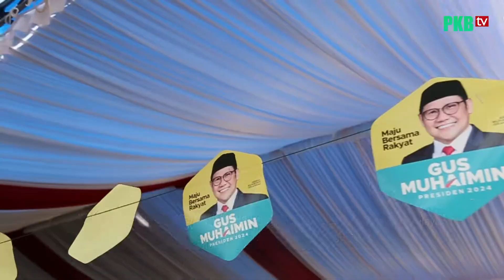Tanam Mangrove, Gus Muhaimin: Selamatkan Bumi, Selamatkan NKRI !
Gus Muhaimin menyatakan saat ini terjadi kerusakan lingkungan yang luar biasa dimana-mana sehingga perlu upaya-upaya untuk terus mengedukasi masyarakat dan mengampanyekan kegiatan penghijauan.